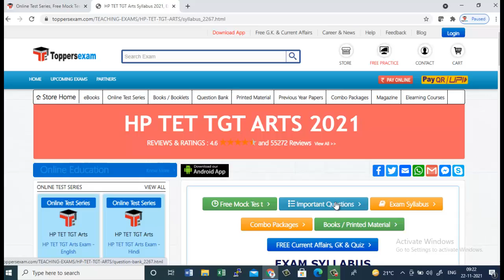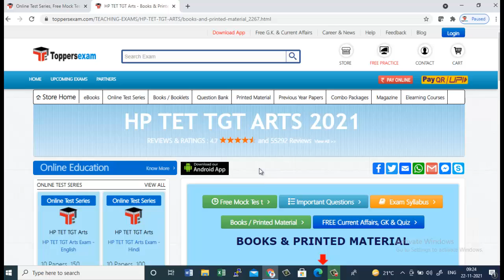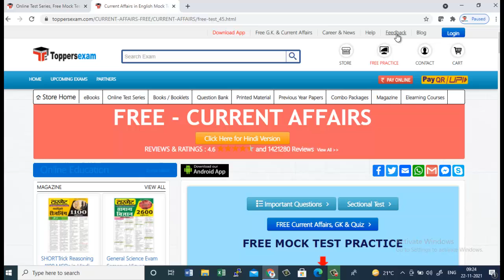HP TET TGT ARTS 2021 Mock Test Series, eBook, Printed Materials, Important Questions